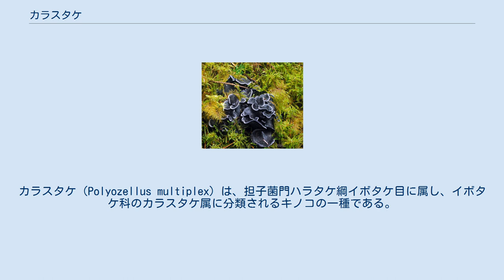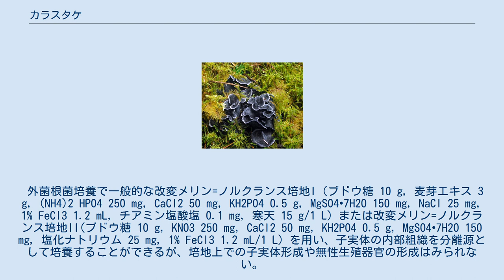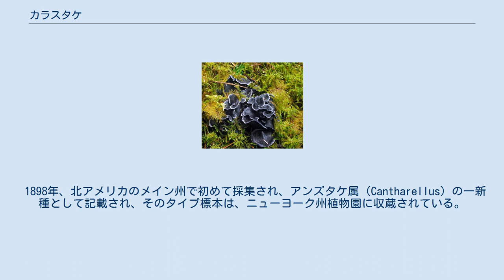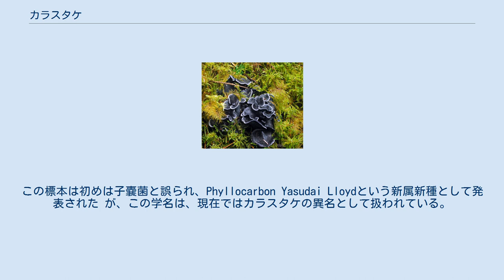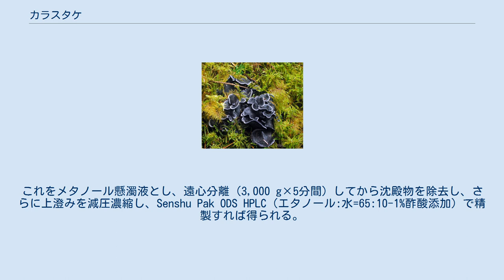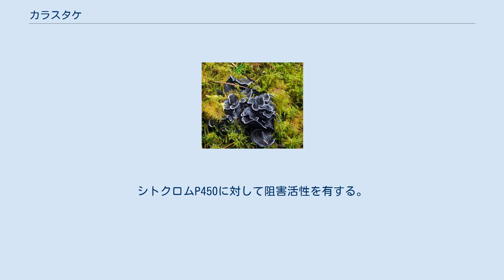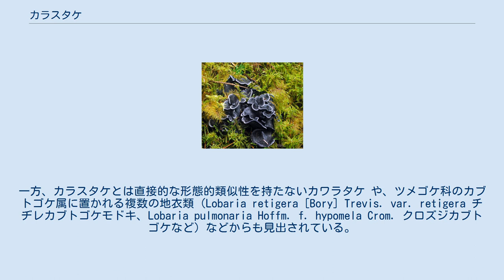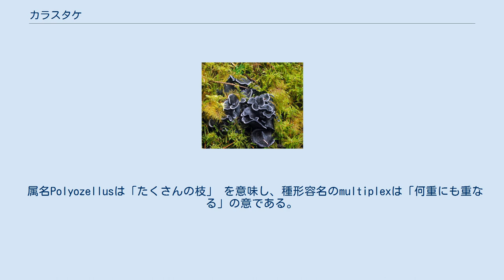カラスタケ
カラスタケ（Polyozellus multiplex）は、担子菌門ハラタケ綱イボタケ目に属し、イボタケ科のカラスタケ属に分類されるキノコの一種である。
カラスタケ属は本種のみを含む単型属である。
 子実体は根元から何度も繰り返し枝を分かち、各枝の先にへら形から扇形あるいはイチョウ形のかさを着け、全体としてマイタケ状またはハボタン状をなし、高さ10-20 cm、径10-30 cm、かさの表面は濃い藍黒色でほとんど平滑、下面は灰白色で粉状を呈し、放射状の低いしわひだ（柄に長く垂生する）を生じ、かさと柄との境界は不明瞭。
肉は生育時には柔らかい肉質であるが乾くともろい炭質となり、ヒジキに似た強いにおいがあり、水酸化カリウムの水溶液で黒変する。
胞子紋は白色を呈し、胞子は類球形で細かく不規則ないぼを帯び、無色で大きさ4-6×4-6μm、水酸化カリウム水溶液中では暗緑色を帯び、担子器は4個の胞子を着け、シスチジアはない。
肉の菌糸はゼラチン化せず、外面に暗青色の色素を沈着し、担子器の基部 や肉を構成する菌糸の隔壁部 にはクランプを備えている。
 夏から秋にかけ、針葉樹林内（あるいは広葉樹との混淆林）の地上に群生する。
広葉樹林内に生えるとする文献 もある。
 日本では、シラビソやトウヒの林内 あるいはエゾマツ・トドマツにカンバ類をまじえる林内 で見出されることが多く、石川県下ではアカマツと広葉樹の混淆林で見出された例がある。
海外でもトウヒ属（エンゲルマントウヒなど）やモミ属の樹下に発生するという。
 当初は地中に埋もれた材から発生する可能性があると推定されていた が、現在では針葉樹の生きた細根と共生して栄養塩を供与しつつ光合成産物を得る外菌根菌の一種であるとみなされている。
 外菌根菌培養で一般的な改変メリン=ノルクランス培地I（ブドウ糖 10 g, 麦芽エキス 3 g, (NH4)2 HPO4 250 mg, CaCl2 50 mg, KH2PO4 0.5 g, MgSO4•7H2O 150 mg, NaCl 25 mg, 1% FeCl3 1.2 mL, チアミン塩酸塩 0.1 mg, 寒天 15 g/1 L）または改変メリン=ノルクランス培地II(ブドウ糖 10 g, KNO3 250 mg, CaCl2 50 mg, KH2PO4 0.5 g, MgSO4•7H2O 150 mg, 塩化ナトリウム 25 mg, 1% FeCl3 1.2 mL/1 L）を用い、子実体の内部組織を分離源として培養することができるが、培地上での子実体形成や無性生殖器官の形成はみられない。
 広く担子菌培養に用いられるジャガイモ=ブドウ糖寒天培地（PDA培地: pH=4-7）でも生育する。
培養至適温度は20-25 ℃であるという。
 1898年、北アメリカのメイン州で初めて採集され、アンズタケ属（Cantharellus）の一新種として記載され、そのタイプ標本は、ニューヨーク州植物園に収蔵されている。
 アンズタケ属に所属させることに疑念を抱き、新属を設けるべきではないかと考える研究者もあった が、その後、再度の採集記録は長きにわたって皆無であった。
 のちに、カラスタケを基準種として新属Polyozellusが提唱された が、その後のカナダ（ケベック州、1935年9月8日および1936年7月31日）からの再発見に関するレポート 上でも、なおアンズタケ属の所属種として扱われていた。
さらにワイオミングおよびコロラドにまたがるロッキー山脈の山中や、ワシントンおよびオレゴンにかけてのカスケード山脈での観察結果に基づき、Cantharellus clavatus（ラッパタケ）の単なる異常型とみなす説が提言された り、あるいは北アメリカ（コロラド州、1936年夏）からの採集報告 に伴って クロラッパタケ属（Craterellus）に置く意見も出されたりした。
 1947年の時点でも、アンズタケ属を、カラスタケのみを含む新節（Polyozellus）を含め五つの節 (Sectio) に分けるにとどまっていた。
 その後、胞子が明らかにいぼにおおわれて金平糖状をなす点や、子実体に特殊な色素を含有する点 を根拠として、独立した一属として認められる とともに、さらにイボタケ科 (Thelephoraceae) に転属されることとなり、その科内に新たに設立されたカラスタケ連（Tribe Polyozelleae Imazeki）に分類された。
前後して、カラスタケをイボ...